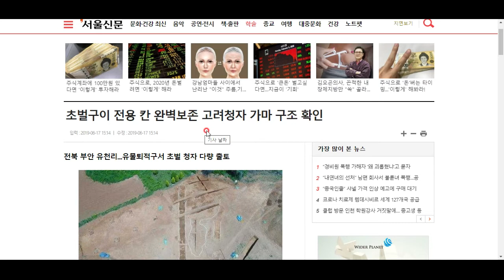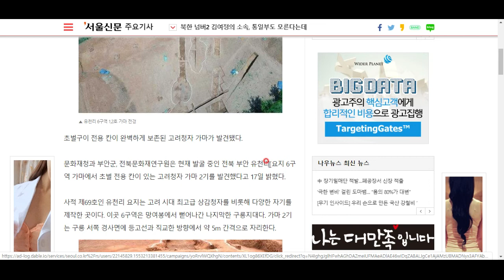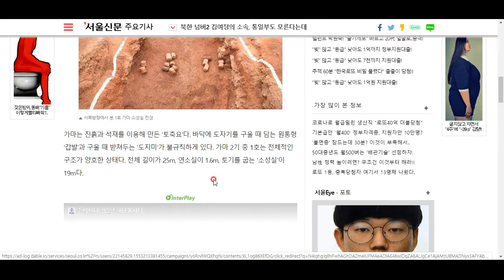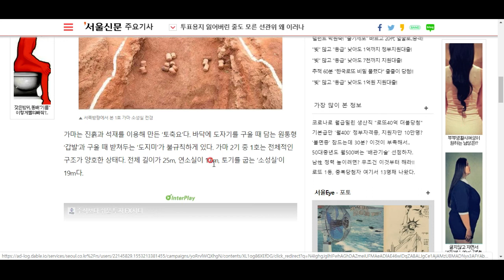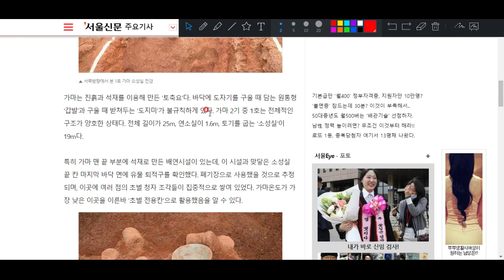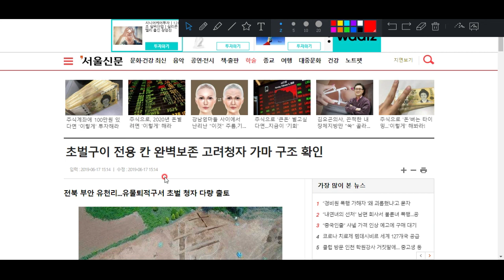부안의 가마터는 이것이 독특하다!!!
자, 중요한 발견인 부안의 가마터!, 과연 왜 중요한지 그 이유를 알아봅시다^^